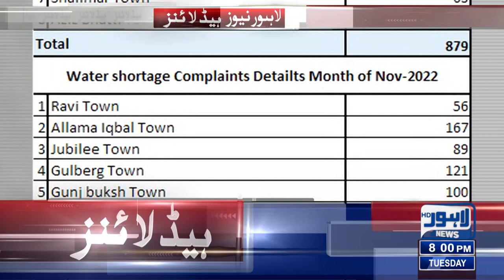Water Crisis In Lahore! | 08:00 PM News Headlines | 03 January 2022 | Lahore News HD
CM Punjab meets Sardar Hasnain Bahadur Khan Dreshak

Dense fog descends on Punjab cities, disrupts air and road traffic

PTI to issues white paper on economy today

Govt decides to close markets at 8:30pm, wedding halls at 10pm

Maryam Nawaz becomes senior vice president of PML-N

ECP gets SC nod to continue contempt proceeding against Imran, other PTI leaders

PTI presenting white paper on Pakistan's economy during seminar